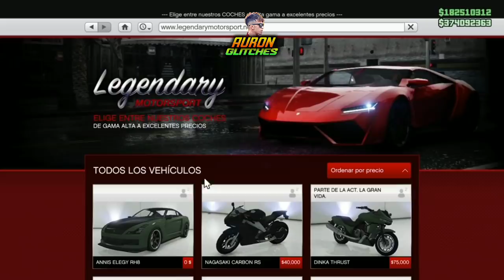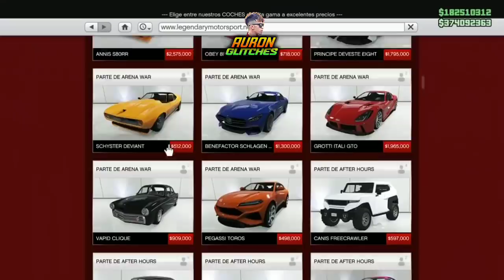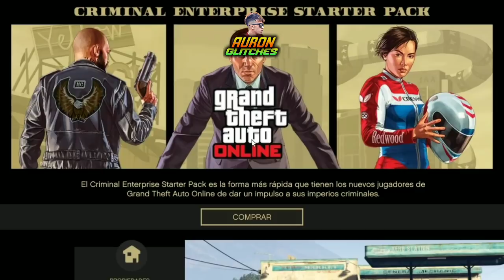[AFTER PATCH] COMO DUPLICAR COCHES RAPIDO🚀 EN GTA ONLINE SOLO SIN AYUDA❤ MASIVO $ 1.800.000 /5 MIN